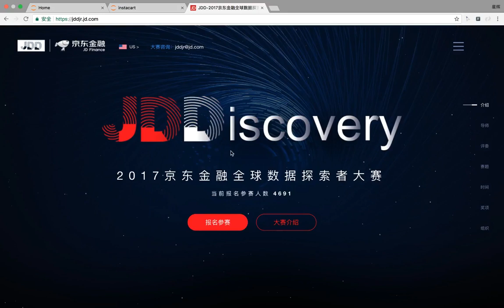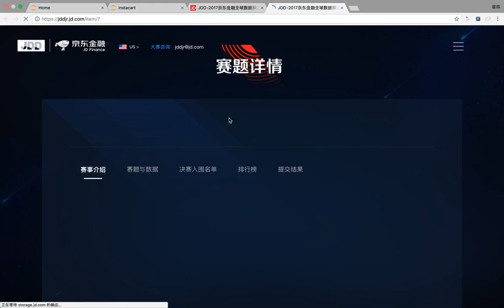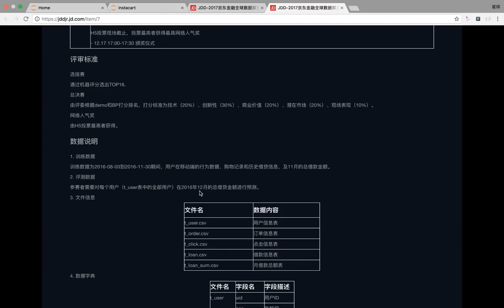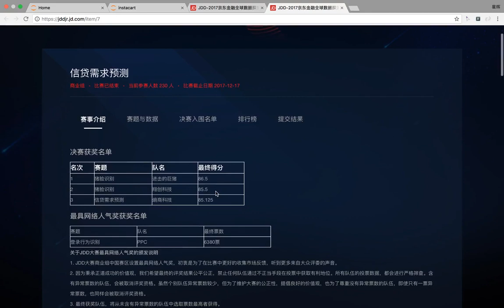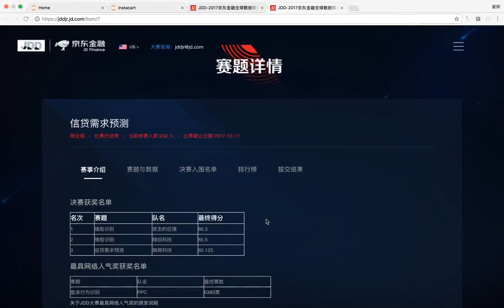22 机器学习丨10 逻辑回归丨11 京东金融数据集介绍